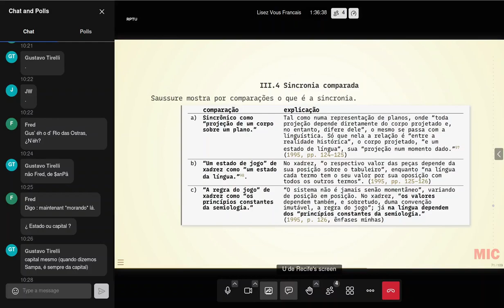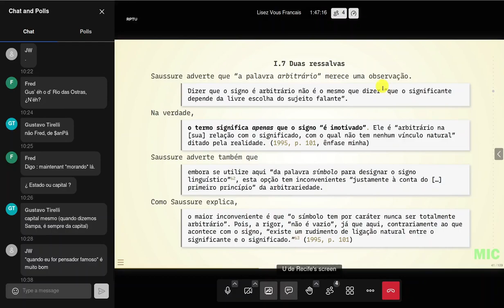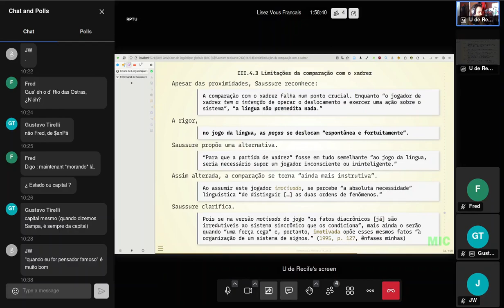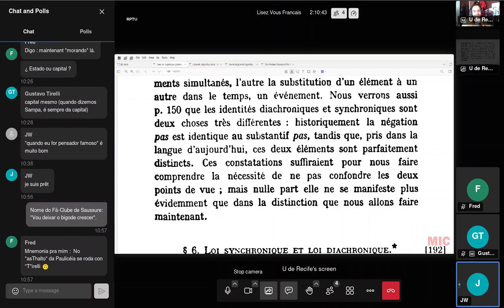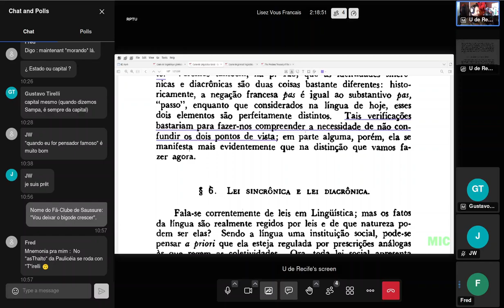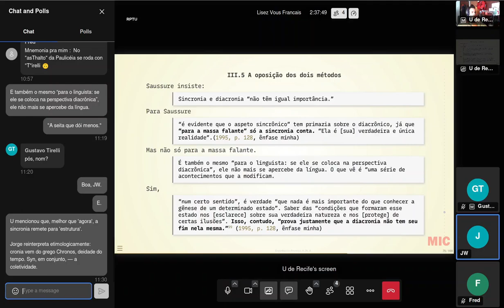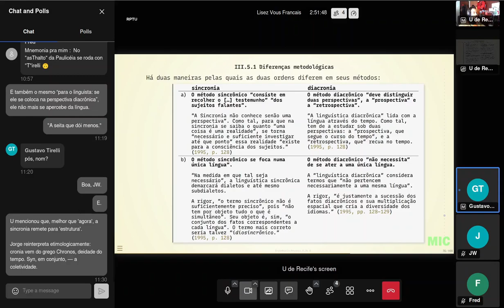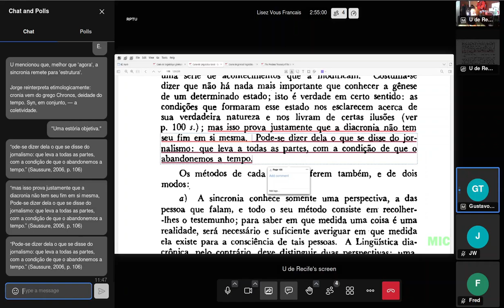Nós Franceses lendo Saussure, 6 de março de 2024.